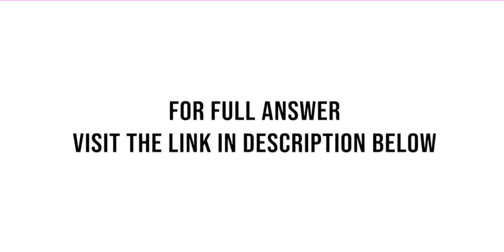A brass sleeve S is fitted over a steel bolt B see figure and the nut is tightened until it is ju...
A brass sleeve S is fitted over a steel bolt B (see figure), and the nut is tightened until it is just snug. The bolt has a diameter dB = 25 mm, and the sleeve has inside and outside diameters d1 = 26 mm ...